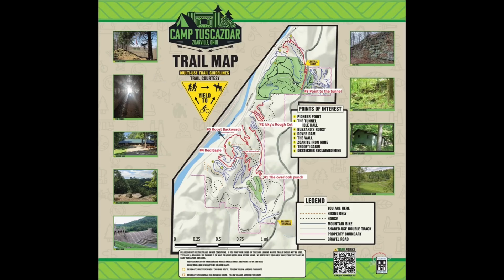2023 Camp Tuscazoar FUNduro Full Race Stages